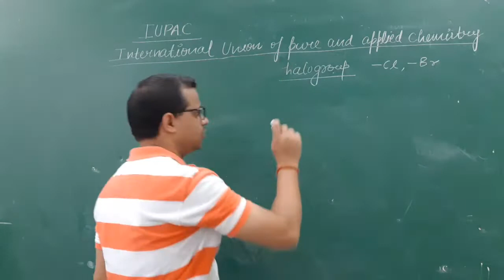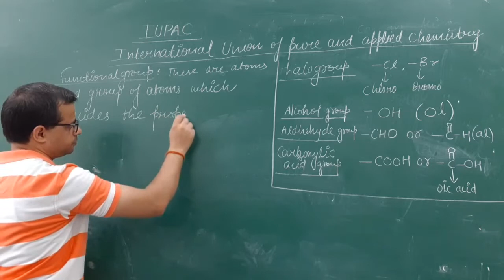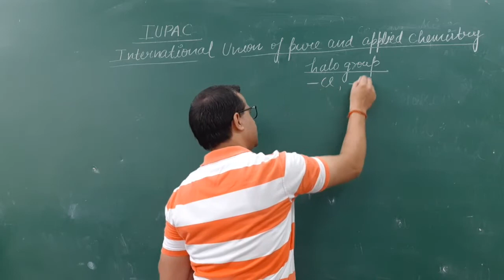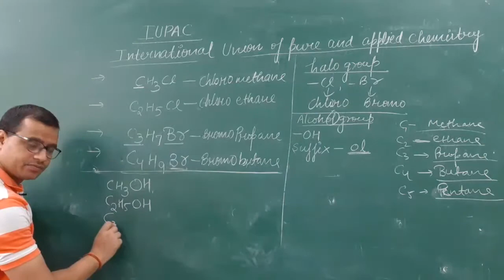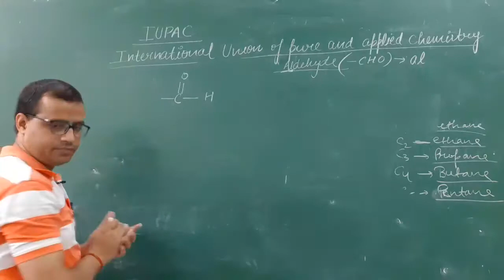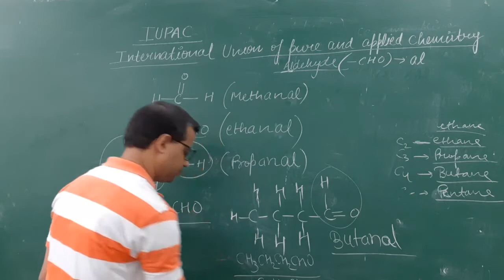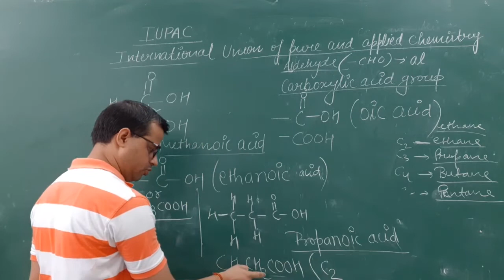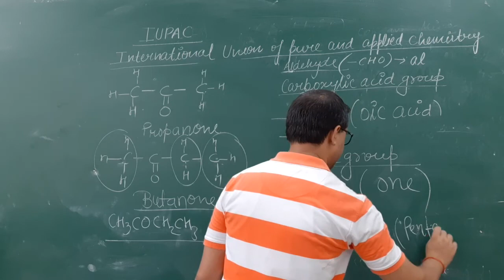Carbon and its compounds:IUPAC...class X(most imp.)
NAMING OF HYDROCARBONS, IUPAC,CLASS X ,CARBON AND ITS COMPOUNDS